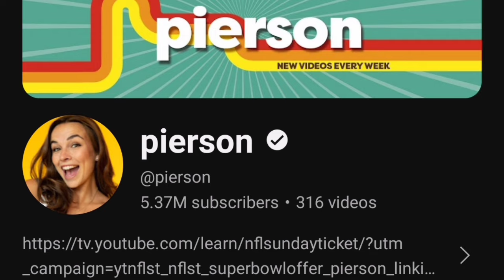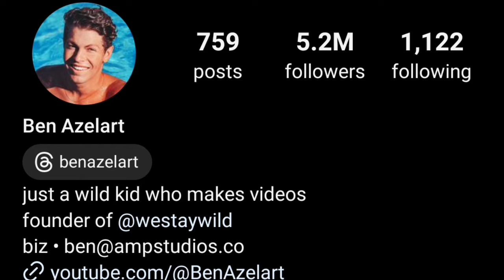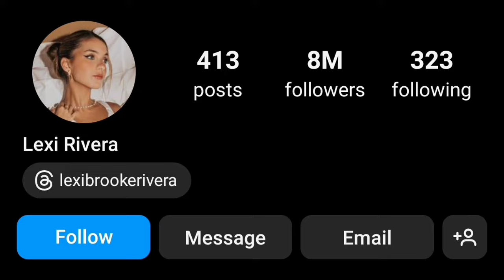Lexi Rivera Vs Ben Azelart Vs Pierson Wodzynski Lifestyle Comparison 2024